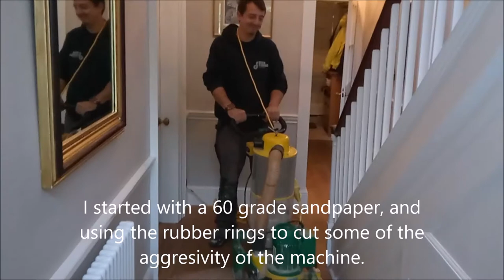Sanding floors with Trio buffer from Laegler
sanding job in Clifton, Bristol 2017, oak engineered floor boards